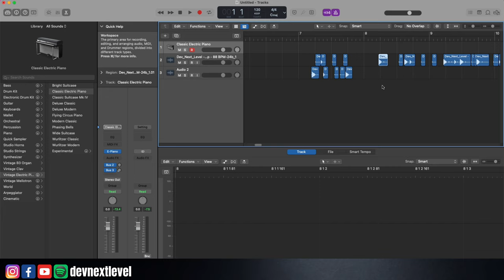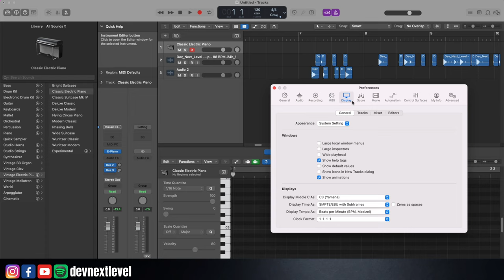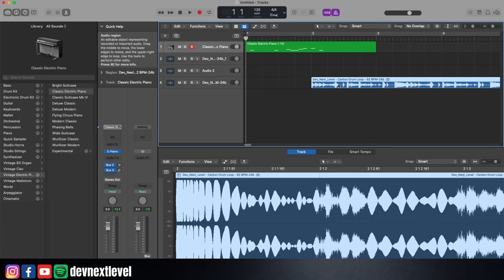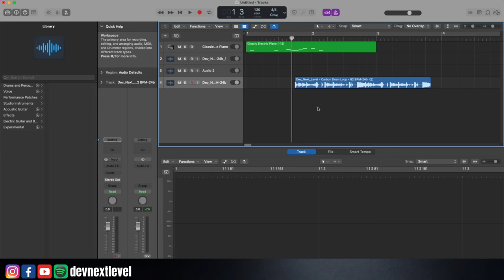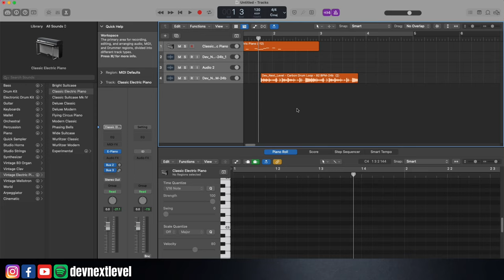Logic Pro Tutorial - Lecture 20 - Increase Workflow - Complete Music Production - Hindi - Part 1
Presenting Logic Pro Course Lecture 20 - Increase Workflow